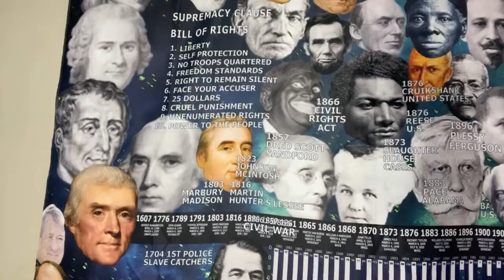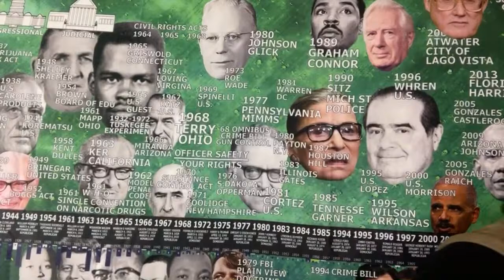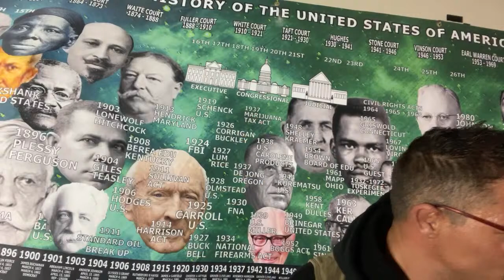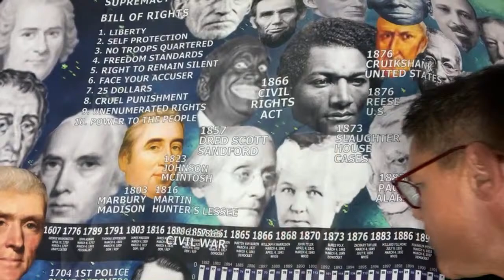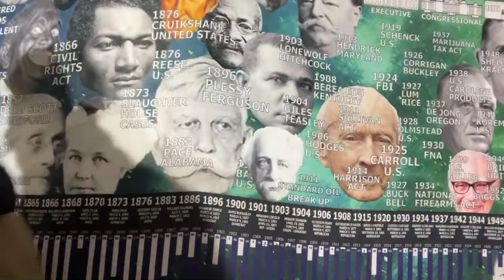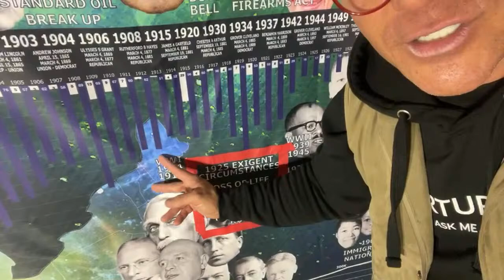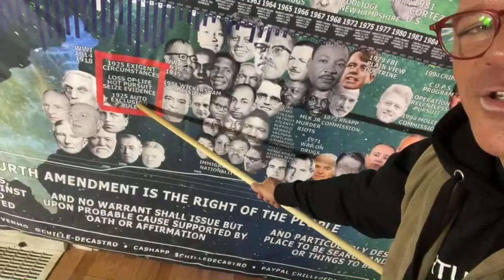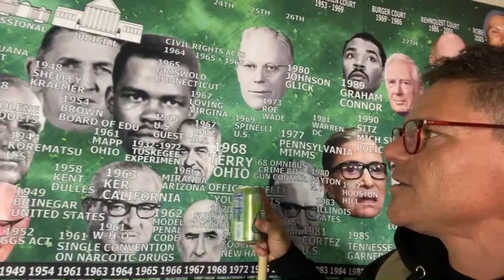Your Rights - How We Lost em, Follow along on you Digital Poster - Free Download Codes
Free download codes

Free codes
Poster
OverturnTerryvsOhio
Ebook
TerryVsOhioHasToGo
40 x 27 Poster Code
LargeOverturnTerryVsOhioPoster

Chille

Donations Apps
@chille-Decastro venmo
@chilledecastro paypal
$chilledecastro cashapp

Limited T-shirts and sweatshirts on the website… I would love to sell all these before I leave California on Thursday￼

Chille